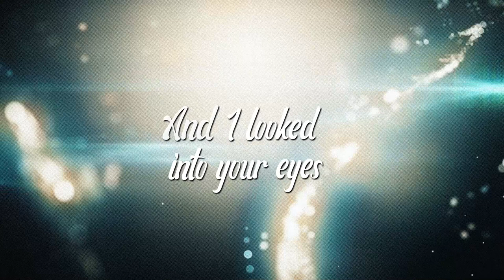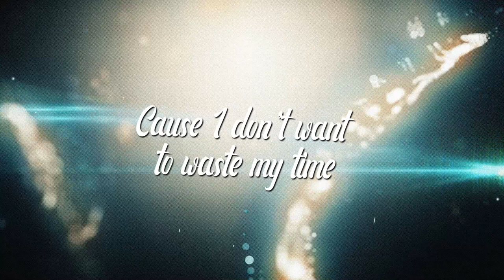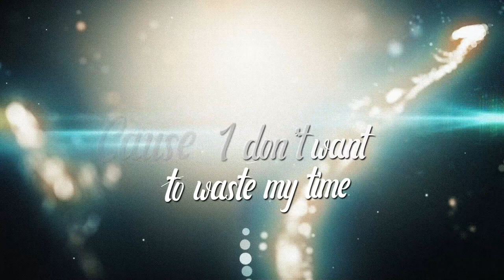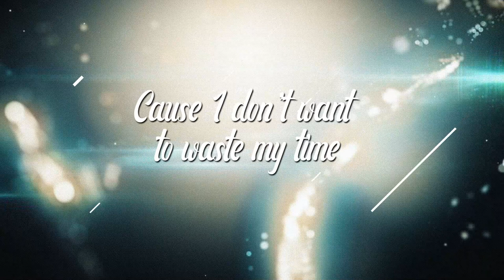Joshua Sims - Beyond Repair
Lyrics

You had me
From the first time we met
And I looked into your eyes
And suddenly I begin to realize
All the hurt I caused you
Help me please I’m sorry
Nothing but my thoughts
Understanding where we went wrong

Is it beyond repair
I want to know right now
Cause I don’t want to waste my time

We had so
So much time together
I don’t want to throw it away
All because of one mistake
Help me please, may I keep
No manipulation in conjunction
With our current situation
What’s our relation

They say that a man
Should never express his feelings
My heart aches please don’t break away
In a time that I’m not at peak
See through the misleading intentions
For they will guide you frustrations
I’m on a mission
To find everlasting salvation